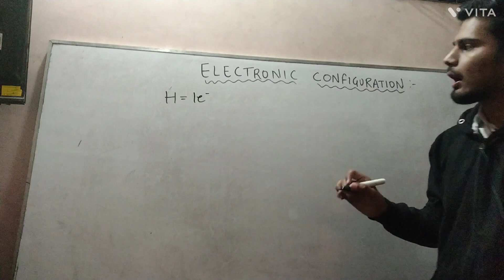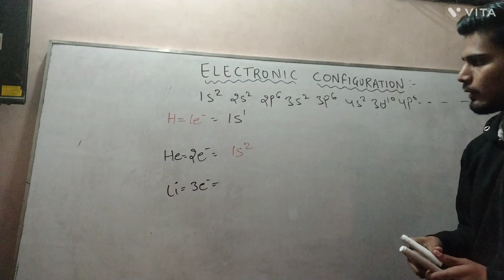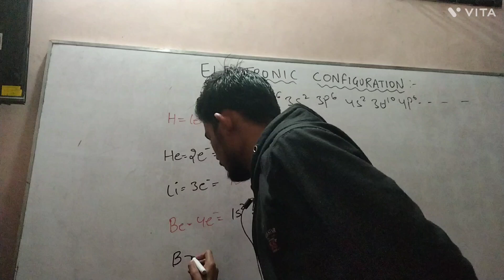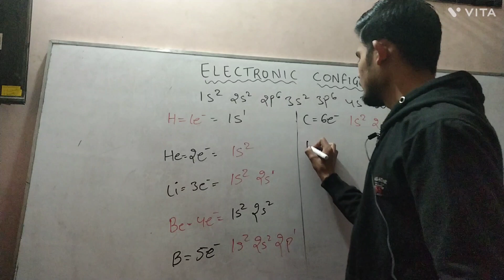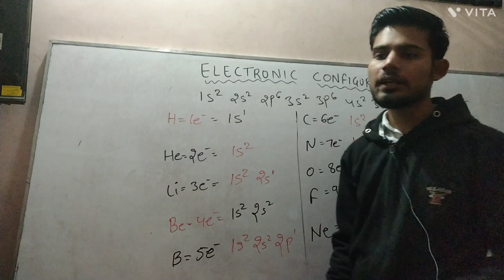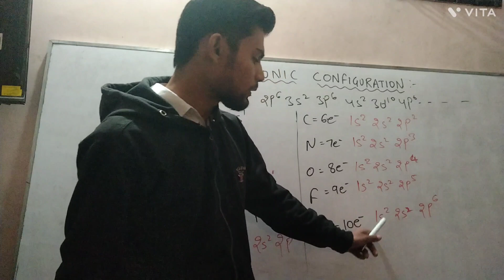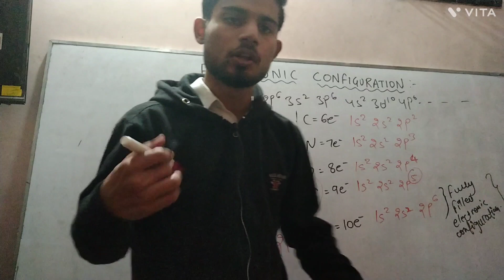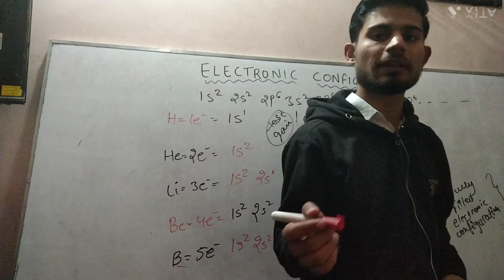Electronic configuration (elements upto 1 to 10) chemistrywithmehul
chemistry with mehul is the channel to improve your knowledge about the chemistry with the help of easy examples (daily life examples) by which can children be relate

If you have any query about chemistry then you can ask me any question on insta account

And you can also make some suggestions that what you need new in my video

your support is my motivation so please supported me to make me motivated

and you can also gave me some suggestions on the comment box Im surely change my video till next day

If you want some notes then you can also click to my website page the link is given below

this is my official website if you want to get some notes then you can click on it the work is in the process but fastly we upload all the notes🙏🙏🙏

Thanks

electronic configuration (Afbau's principle)

electronic configuration by shells

watch these videos to clear your concept of electronic configuration.